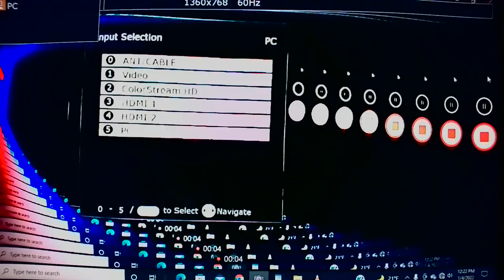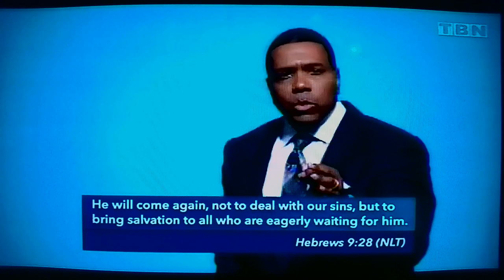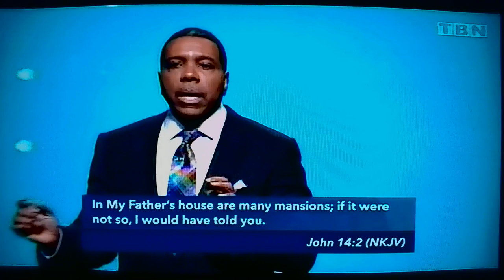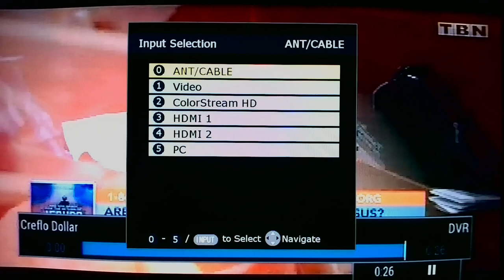WIN 20220104 12 22 22 Pro Creflo new years series part 6 of 7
Creflo new years series part 6 of 7 Hi, This series Creflo shares over the last few days of 2021 Thru the fist few days of 2022 are ever so important.. if you are a believer, I can not express the importance of learning, and meditating coming into the Truths contain there in: and although you may not agree with, of basically either have a personal experiences in these areas, or May be floundering as a double minded person.. Ever seeking the Truth: but then discarding it ASAP, because frankly.. we all DO have a lot of deep thoughts about these matter, but by reasons of justifiable fears and uncomfortableness, do not care to ponder or accept these realities, because it s just too much uncertainty involved within the context of these things coming to pass. It's just a very" inconvenient time n our lives.. and so much unanswered _ What; when; how; why; couldn't YAH just _ . .. add infinitum, that we "change the Channel" when such things are brought to Light , But we need insight and right thinking about such matters : But these will be on my Facebook main page forever.. so when they all appear, listen to one, ask the Holy Spirit to give us a supranatural understanding, Trust in you for the outcome. And lead and guide us on day, one hour at a time Lord, and keep us not troubled, or a " This is just TOO MUCH to comprehend.so as to not be in FEAR ( alkinym for FEAR) : "Forget Everything And Run " Thank you Lord for the Peace, the Hope, the Joy and blessed assurance tht you administering . In Jesus Name. Amen